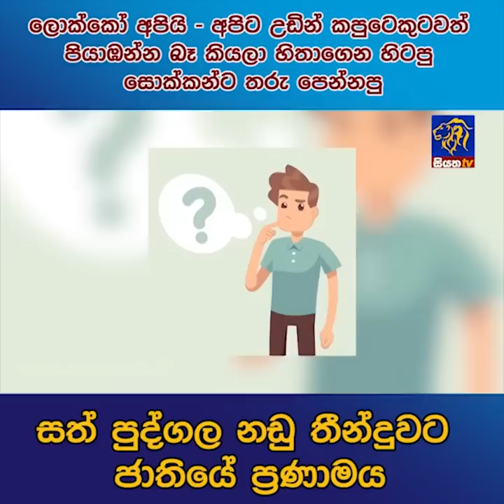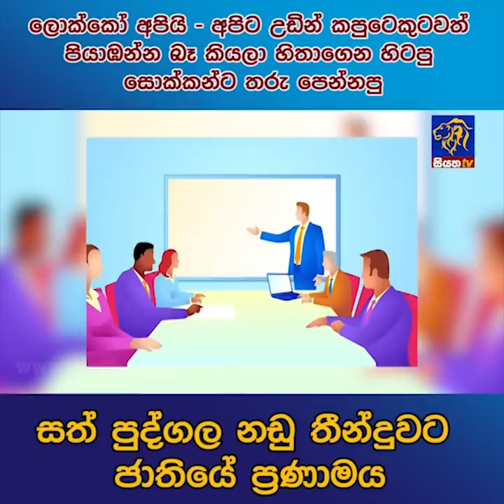සොක්කන්ට තරු පෙන්නපු සත් පුද්ගල නඩු තීන්දුවට ජාතියේ ප්‍රණාමය | Siyatha News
ලොක්කෝ අපියි - අපිට උඩින් කපුටෙකුටවත් පියාඔන්න බෑ කියලා හිතාගෙන හිටපු සොක්කන්ට තරු පෙන්නපු සත් පුද්ගල නඩු තීන්දුවට ජාතියේ ප්‍රණාමය | Siyatha News